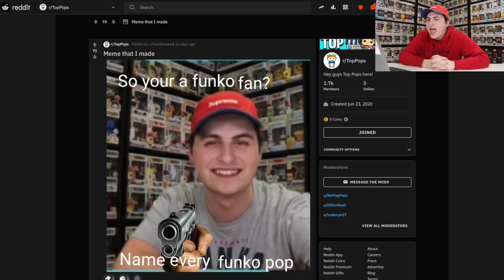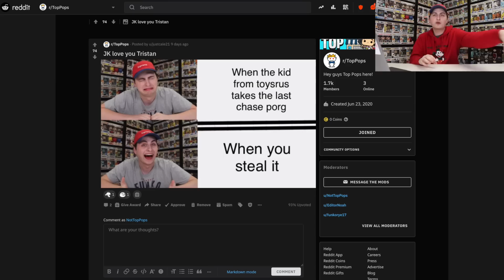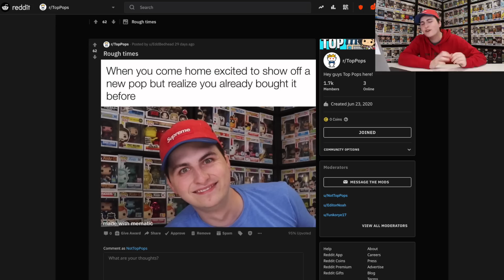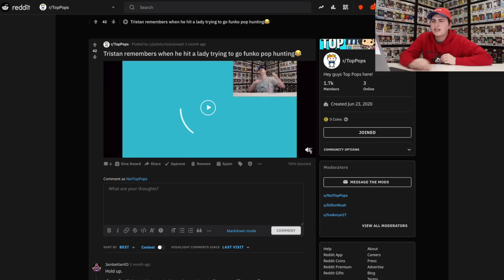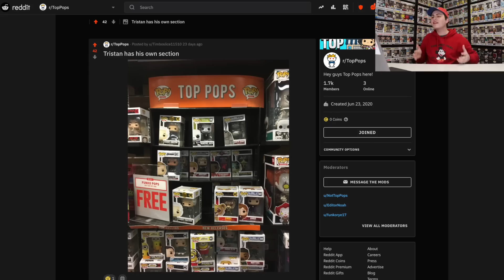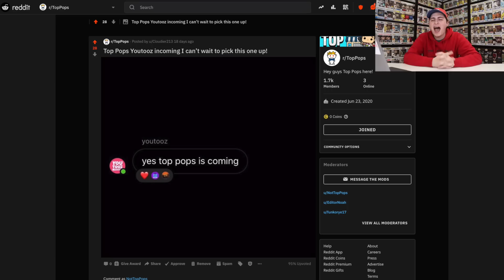I Ran Over A Lady For A Funko Pop!?!?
Today is another reddit day and today we are reacting to all of your Funko memes, collections and concepts!